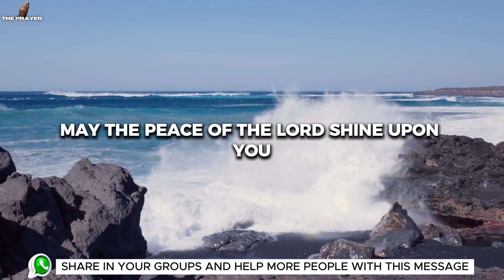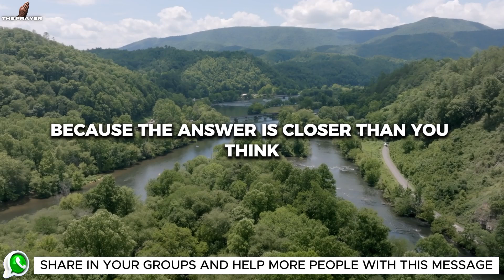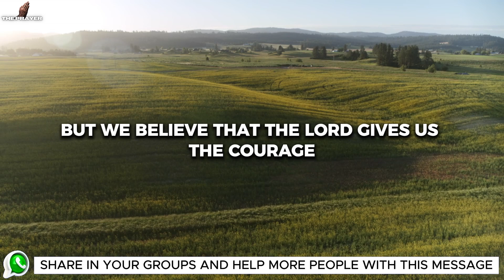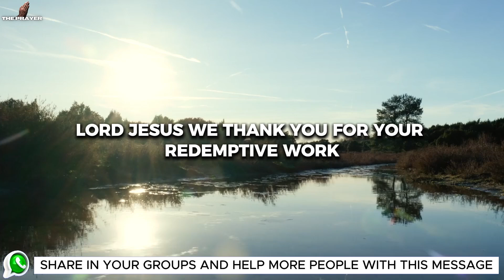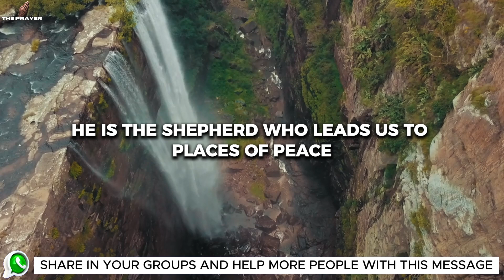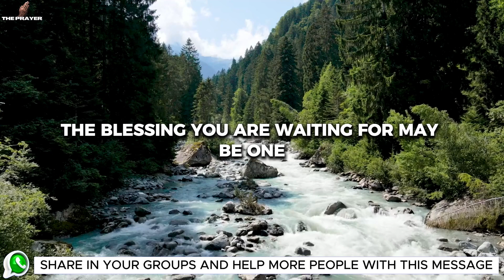Persisting in Prayer is the Key to the Blessing You Need!